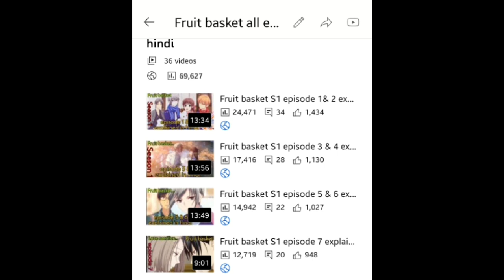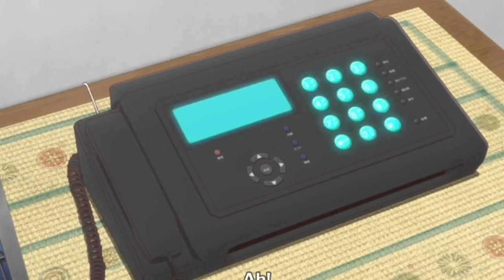Fruit basket prelude movie explained in hindi | anime explained in hindi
Fruit basket prelude movie explained in hindi language | anime explained video | hindi anime | anime hindi | explained video | anime hindi video |

slice of life anime series | romance anime series | romcom anime series |
fantasy anime series | supernatural anime series | school life anime series |
funny anime series |
anime movie review in hindi |

any footage in this video has only been used to communicate a message ( understable to the audience )